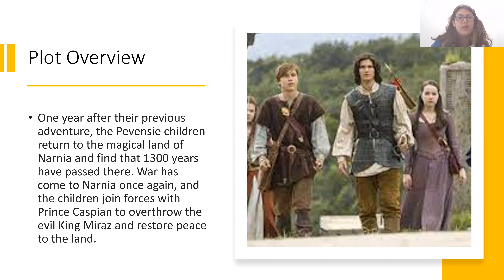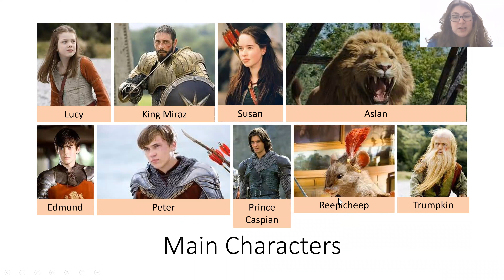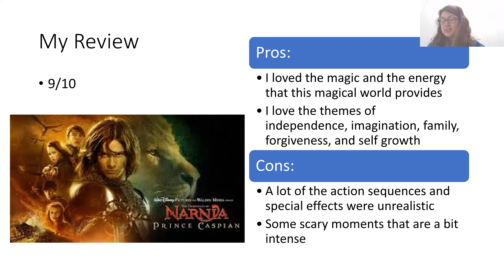Prince Caspian Movie Review